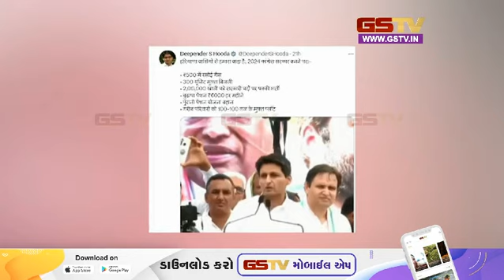हुड्डा के ट्वीट ने मचाई हरियाणा में खलबली | Gstv Gujarati News